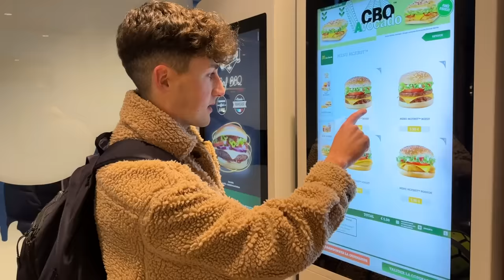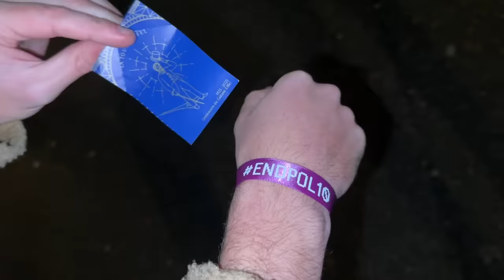J'affronte Un Joueur Pro Du PSG Dans Un Tournois FC24 😮 (Il est trop fort!)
Hey ! Dans cette vidéo j'ai affronté un joueur PRO du PSG dans un tournois FC24. Pour participer à ce tournois j'ai du me rendre en haut de la Tour Eiffel. Ce tournois

Nous avons vécu une expérience incroyable au tournoi FC24 à la Tour Eiffel en soutien à une cause qui compte vraiment🗼💙
Nous avons participé à cet événement avec la Bill & Melinda Gates Foundation et @fondationpsg pour la campagne ENDPOLIO. 🌐✨
Notre objectif ? Rassembler la communauté des jeux vidéo en live sur Twitch pour éradiquer la polio. 🎮🤝
J'ai mis tout mon cœur dans le tournoi EA SPORTS FC24 à la Tour Eiffel, me joignant à cette cause mondiale cruciale.

Youtube compteur : 1.95M

Vidéo de Star Freestyle

Mes vidéos !